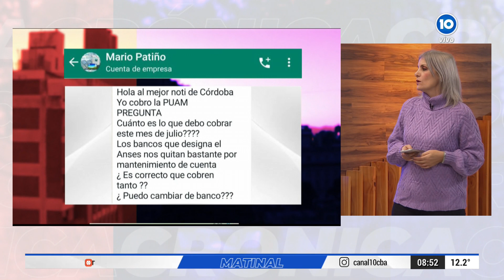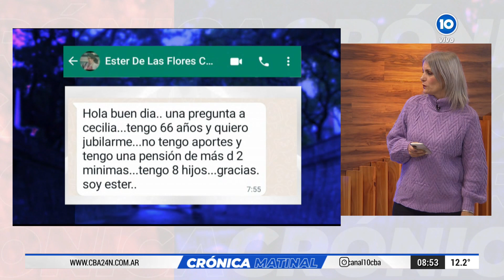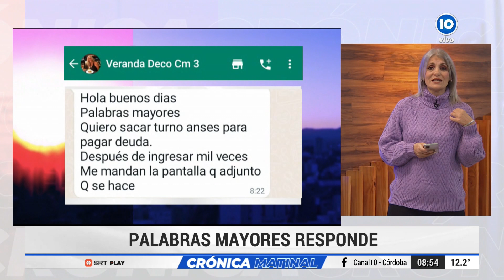Palabras Mayores Responde en Crónica Matinal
📺 CrónicaMatinal por Canal10 (de lunes a viernes de 7 a 9 horas con la conducción de Silvina Brochero y Andrés Oliva)

EL NOTICIERO NO TÓXICO DE CÓRDOBA!

COMPARTILO!